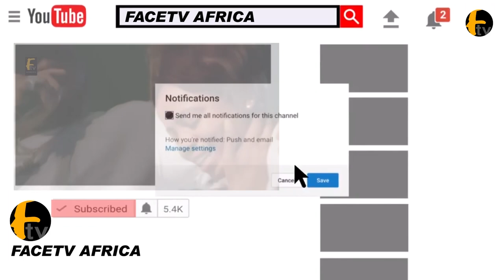POPULAR HIP-HOP SINGER 9ICE SHUTDOWN AGEGE AREA TO CAMPAIGN 4 HON. MUDASHIRU OBASA & TINUBU/SHETTIMA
POPULAR HIP-HOP SINGER 9ICE SHUTDOWN AGEGE AREA TO CAMPAIGN 4 HON. MUDASHIRU OBASA & TINUBU/SHETTIMA Face tv Africa Face tv Africa Facetv Africa Face tv AFrica Facetv Africa Facetv Africa and Music face: Real Indigenous Nigerian Music. We profile top performance, top rated Nigerian musicians, legends, events, video musicals and we dish them out to you from a Nigerian point of view.